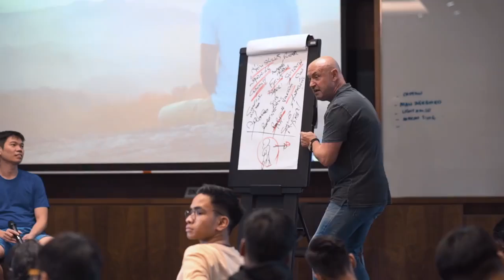Volunteering as a Speaker and Coach: CampVision Singapore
I volunteer as a speaker and coach with CampVision, a great organization that helps marginalized Singaporean youth develop self-confidence, leadership, and communication skills over a period of six months. It’s always a joy to see how much the youth develop from start to finish!

Meet Brenda Bence, ranked Top 10 Coach and Top 10 Branding Guru*

Brenda Bence is passionate about two things: leadership and branding—and how the two work together. As Founder and President of Brenda Bence International, with offices in both the U.S. and Asia, Brenda helps companies, executives, and individual contributors around the world define, communicate and grow successful and inspiring leadership brands.

Through her coaching and speaking engagements, and as the author of 10 award-winning books, Brenda has impacted hundreds of thousands of leaders internationally. Trusted by many of the world’s most recognized corporations—97% of which engage her services repeatedly—she is at the global forefront of executive leadership development.

Executive Coaching

As a seasoned Executive Coach, Brenda is sought after across six continents. Having led billion-dollar global businesses herself as a Fortune 100 senior executive, Brenda brings to her coaching practice firsthand knowledge of the challenges faced by top leaders in today’s fast-paced world.

Keynote Speaking

One of only a handful of professional speakers worldwide who have earned the coveted Certified Global Speaking Professional title from the Global Speakers Federation, Brenda brings to her global audiences engaging, real-life leadership stories and a down-to-earth, pragmatic approach to inspire long-lasting transformational change—all with a good dose of humor.

Brenda holds an MBA from Harvard Business School and has been featured in hundreds of media outlets and publications all across the world. Brenda’s highly-anticipated 11th book, The Forgotten Choice, will be released in 2020.

*GlobalGurus.org